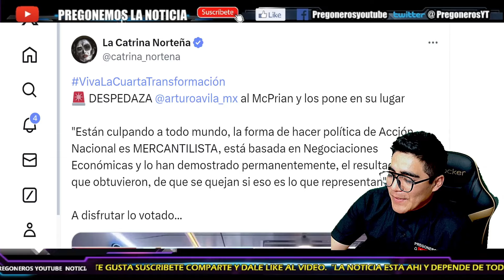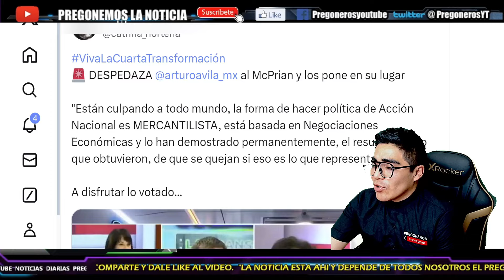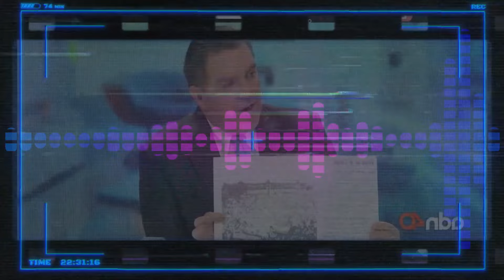¡VOLVIO A SALIR EMBARRADA XOCHITL! LOS DEJO LLORANDO EN LA MESA! SE ARMARON LOS M4DR4ZOS EN TVAZTECA